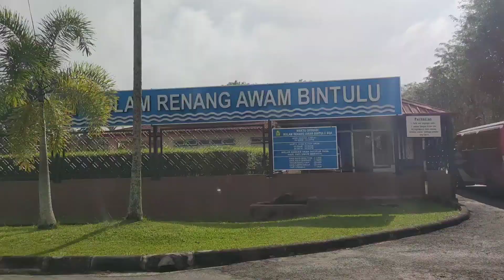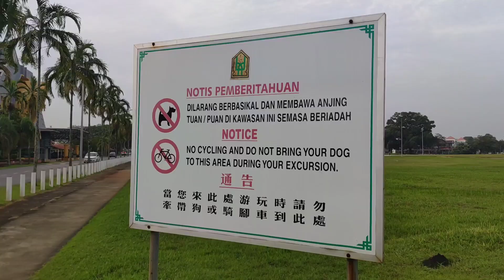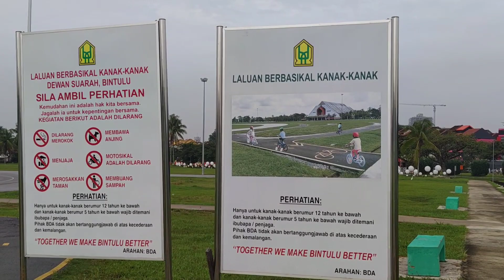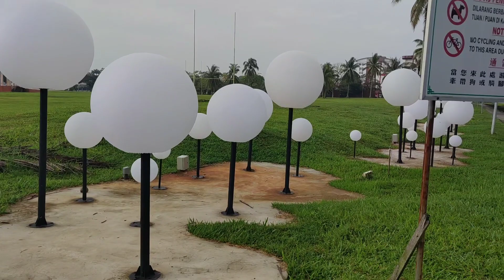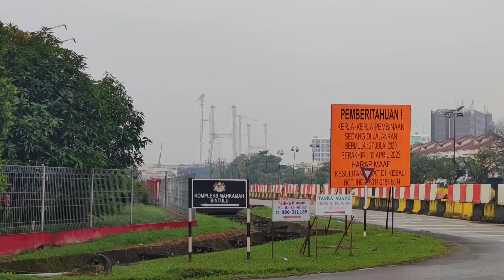DEWAN SUARAH BINTULU / TEMPAT BERSENAM & AKTIVITI SUKAN